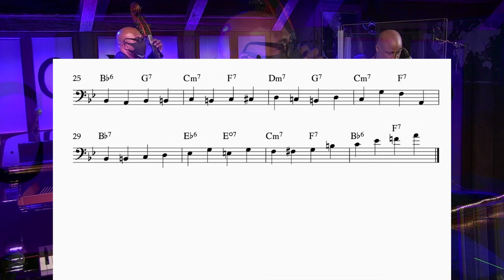Christian McBride - Rhythm Changes Transcription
1 Chorus of walking over Rhythm Changes that's so cool I had to take it down.

Didn't include any of the skips he plays because it's hard to accurately input into notation.